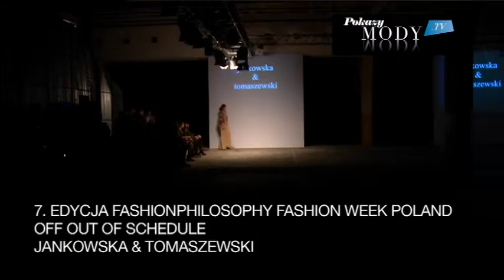JANKOWSKA i TOMASZEWSKI - 7. edycja Fashion Week Poland